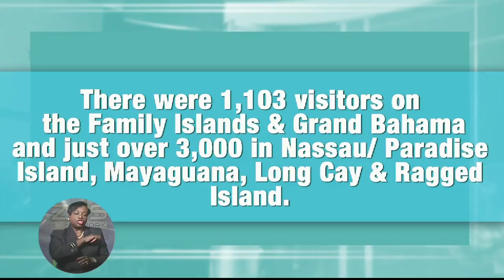TOURISM OFFICIALS CONFIRMS NUMBER OF VISITORS